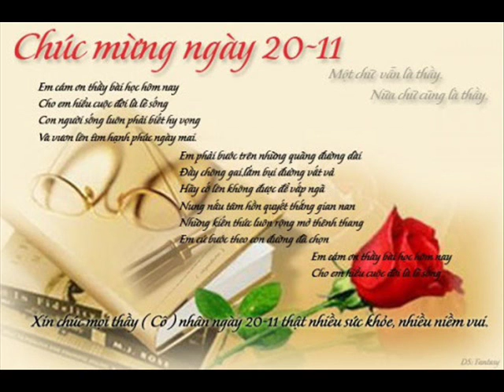ID 0961439779 25